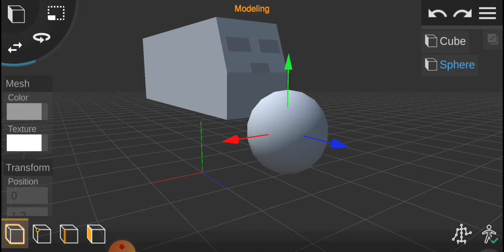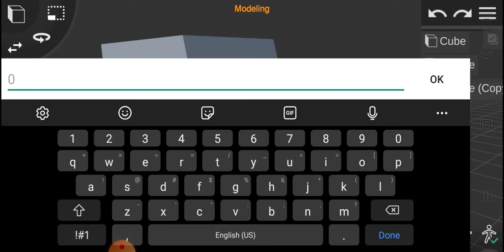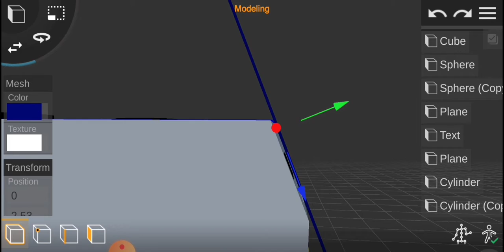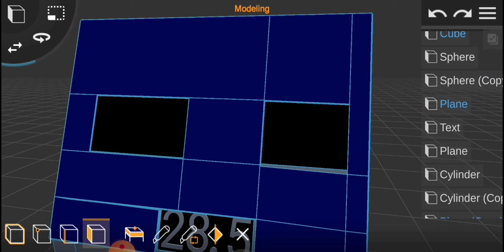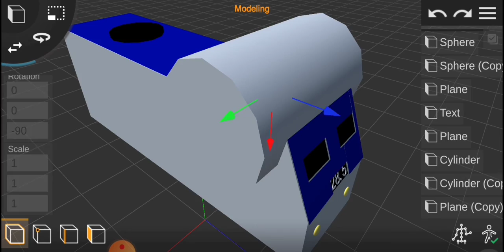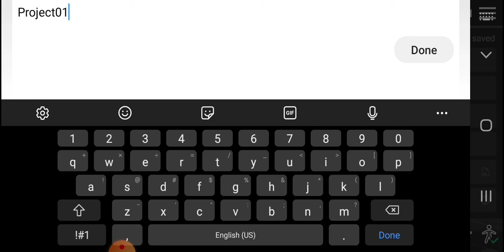(P3d) modeling an amtrack long distance train part 1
part 1 of the engine

not my everyday upload

songs:
coffin dance mega mashup (preview)